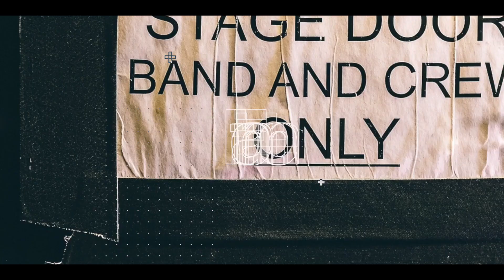アコギ弾き語り初心者におすすめな練習曲！5選！？ 【第一弾】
ギター初心者の方はどの曲が簡単でどの曲が難しいかも分からないと思います。本当は自分の好きな曲で練習したいけど、なかなかそうもいきません。そんな時はこういう曲が入りやすいよ、という楽曲を5曲ほど紹介させて頂きました！是非参考にしてみてください。

◉「近藤薫＠音楽で生きていく」Twitter アカウント

【近藤薫 プロフィール】
1999年、ポリドール（現UNIVERSAL MUSIC）より
ロックバンド「スィートショップ」のボーカリストとしてメジャーデビュー。2002年にバンド解散後、ソロ2nd Singleとしてリリースした「ハロー＆グッバイ」がアニメ「テニスの王子様」のエンディング曲になりヒット。同時に作家活動もスタートさせる。（JASRAC正会員）

主な楽曲提供アーティストとしては、V6、AKB48、東方神起、テゴマス、℃-ute、Juice=Juice、アンジュルム、鈴村健一、郷ひろみ、柏木由紀、渡辺美里、マオ from SID、dela、ROSARIO＋CROSS、太田克樹、櫻井里花など。

また企業の音楽制作にも積極的に取り組んでおり、「築地銀だこ」の公式応援歌や、横浜DeNAベイスターズのチアソング、マスコットソングも手がけている。

2011年4月、株式会社miuzic（miuzic Entertainment）設立。

◉動画内で使用している音楽は下記サイトを利用しています。

‹今ならお試し期間あり！›
・Music bed

こちらまでお願いします！

◉Acoustic GuitarのFacebook pageもあります！